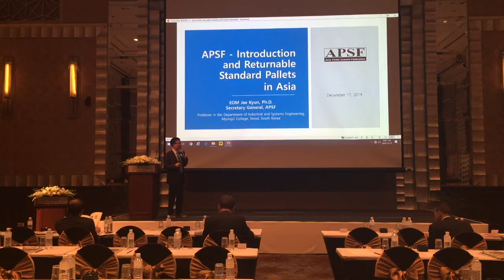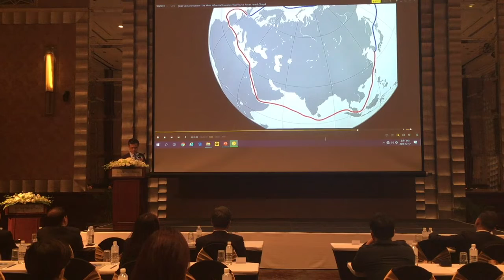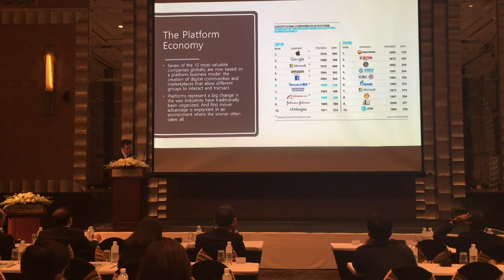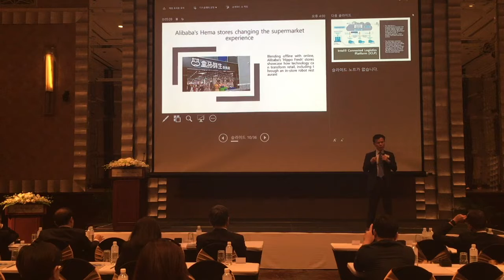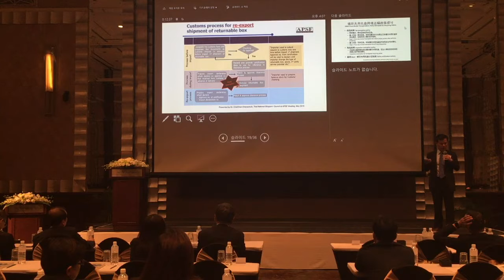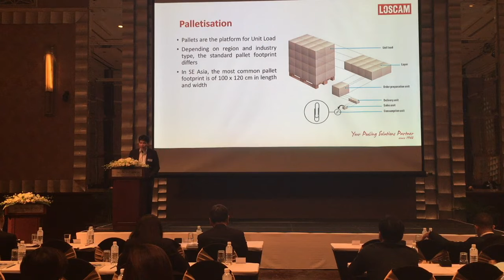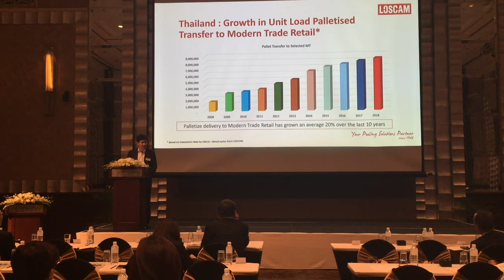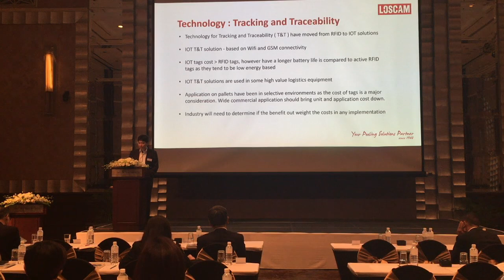สัมมนา Korea & Thailand Unit Load System (Pallet Tech) of Logistics & Supply chain management Part 2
ช่วงบ่าย สัมมนาหัวข้อ

- Introduction and Returnable Pallets Standard in Asia of APSF (Spec, Certification, Non-Tax)Dr. EOM, Jae Kyun / Secretary General of APSF/ Professor at Myongji College /   Korea

- The Unit load System for cost reduction in Supply Chain Mr. Kenny Tan, Executive Vice President, LOSCAM ASIA PTE Ltd / Thailand

สภาผู้ส่งสินค้าทางเรือแห่งประเทศไทย (สรท.) ร่วมกับ สมาคมพาเลทและคอนเทนเนอร์ของเกาหลี (Korea Pallet and Container Association : KPCA) จัดสัมมนา Korea & Thailand Unit Load System (Pallet Tech) of Logistics & Supply chain management เพื่อสนับสนุนให้กับผู้ประกอบการในอุตสาหกรรม และหน่วยงานต่างๆ ที่เกี่ยวข้องตลอดทั้ง Supply Chain ได้ตระหนักถึงประโยชน์ และความสำคัญของการนำ Unit load ที่เป็นมาตรฐานมาใช้เพื่อเพิ่มประสิทธิภาพของกระบวนการขนส่งและโลจิสติกส์ โดยได้รับเกียรติจากวิทยากรทั้งจากประเทศไทยและเกาหลี ร่วมบรรยายและแลกเปลี่ยนข้อคิดเห็นร่วมกันในหัวข้อต่างๆ โดยมีผู้แทนระดับสูงและนักธุรกิจจากไทยและเกาหลี เข้าร่วมงานทั้งสิ้นกว่า 100 คน ณ ห้องแกรนด์บอลรูม 2 โรงแรมอินเตอร์คอนติเนนทัล กรุงเทพฯ